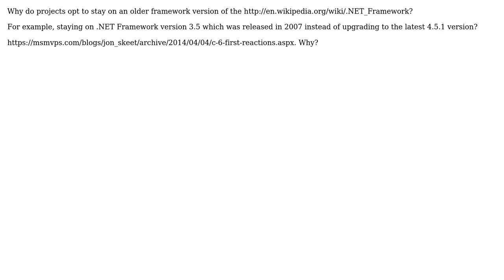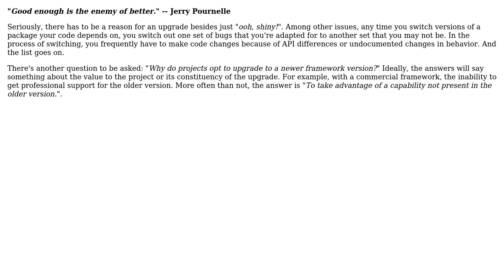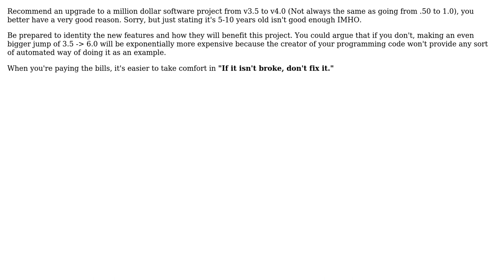Software Engineering: Why do projects opt to stay on an older version of the .NET Framework?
With thanks & praise to God, and with thanks to the many people who have made this project possible! | Content (except music & images) licensed under CC BY-SA | Music | Images & others | With thanks to user Sam Leach user Ross Patterson user ravibhagw user Peter Mortensen user JeffO user Hugo Wood user Crono and the Stack Exchange Network Trademarks are property of their respective owners. You are responsible for your own actions.